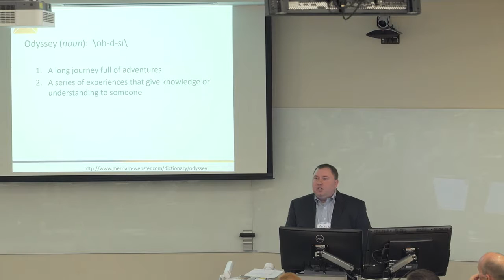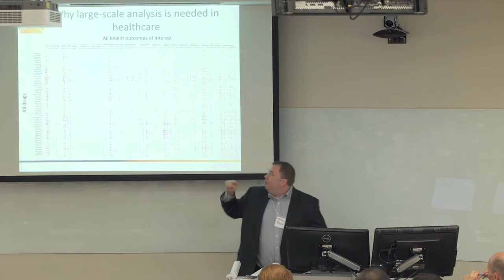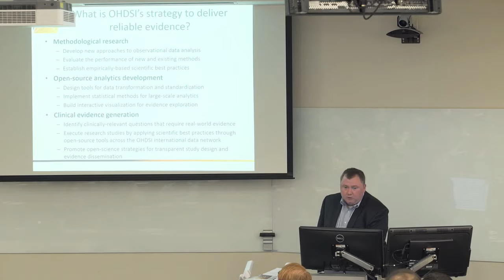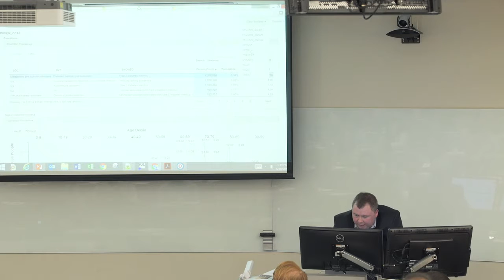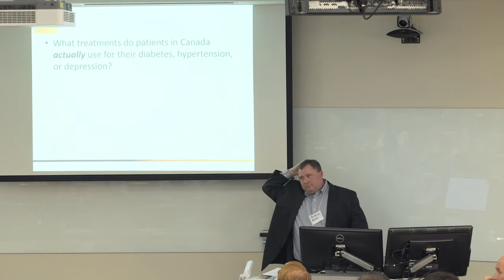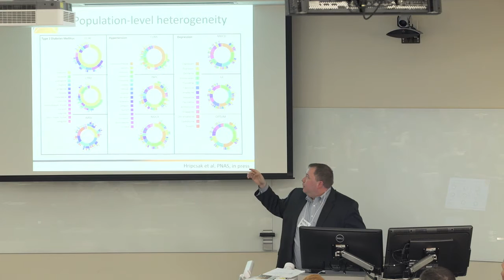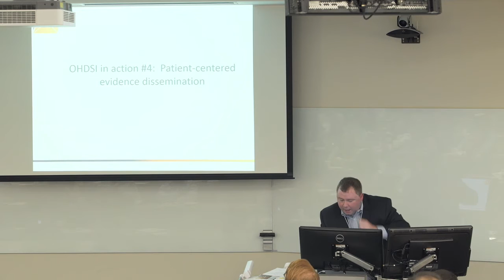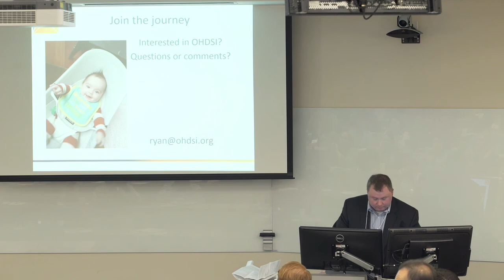Dr Patrick Ryan: OHDSI (EMR Data Science Symposium)